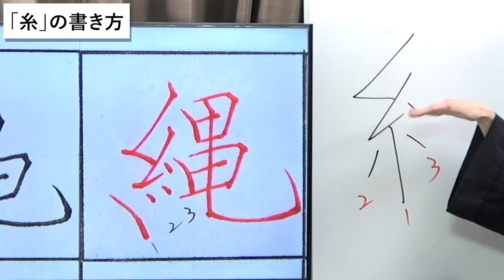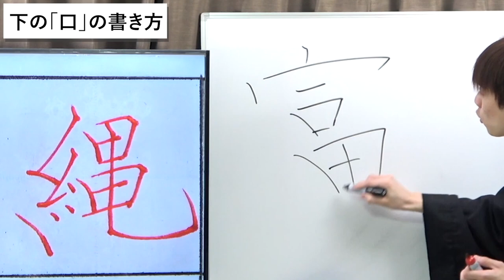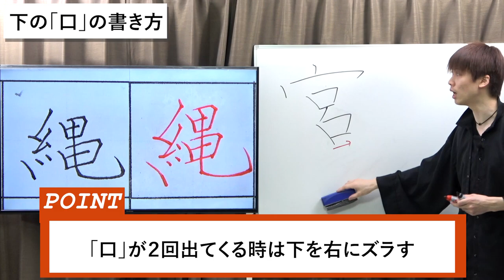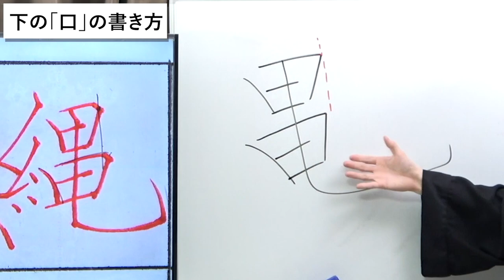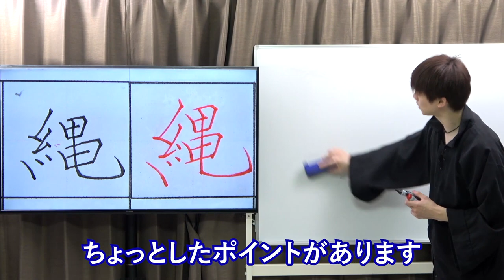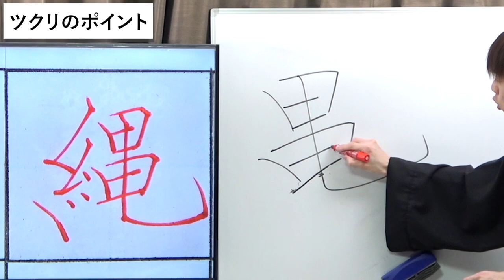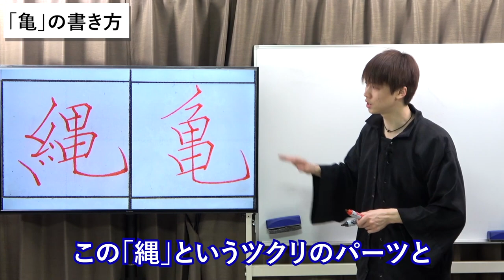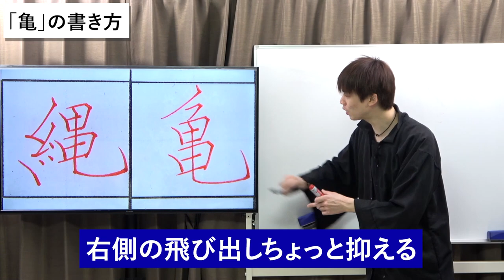「縄」しっくりくる形のポイントは『ズラし』【ペン字・美文字・綺麗な字の書き方】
★ペン字のオンライン教室「ペン字の極意」開講！
※『14日間無料』となっております。

〈どうしたら良いかわからない方へ〉
【参加手順】
 ①下記案内ページにアクセスして「このサロンに入会する」をタッチ

②「新規会員登録」をタッチ メールアドレスを入力して送信

③「music.jpご登録の案内」メールが届きます。

④メールを開いてURLにアクセス

⑤登録画面にパスワード等を入力して登録完了

⑥再度下記の書道家長谷川悠貴の「ペン字の極意」にアクセス

⑦クレジットカード情報を入力して決済を行う。

⑧完了後は下記書道家長谷川悠貴の「ペン字の極意」サロンページにアクセス

⑨登録したメールアドレスとパスワードを入力してログイン

⑩サロン内の案内にそってご参加ください。

【更に便利なアプリ利用方法】
 サロンからの通知をすぐに受けられる等便利なアプリをご利用いただけます。
 ①スマートフォンのApp Store又はGoogle Playから 「music.jpオンラインサロン」を検索、アプリをダウンロード
②アプリを起動して先程登録した メールアドレスとパスワードを入力してログイン
③サロン内の案内にそってご参加ください。

 〈運営会社について〉
・株式会社エムティーアイ（東証一部上場） 音楽配信サービス『music.jp』や女性のための健康情報サイト『ルナルナ』などを運営。